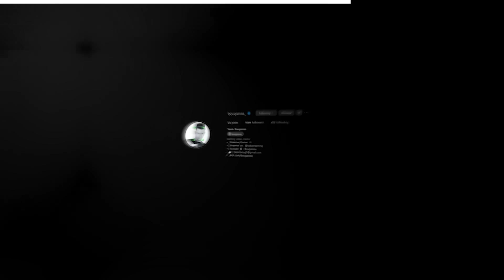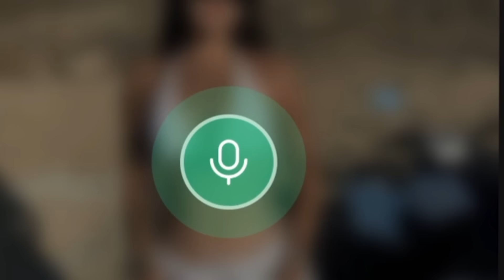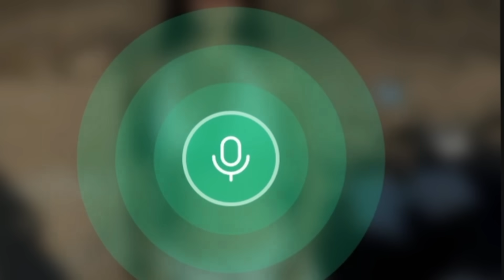Azar #10 /😍😂 مـــــــايمكنش هد الدريـات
Ana dima live f kick M3a 21.00 🟢